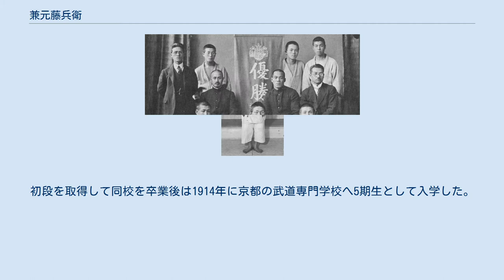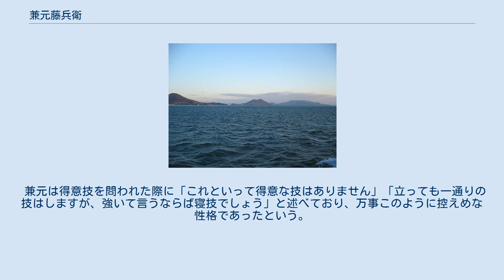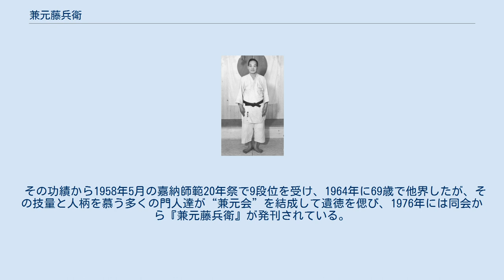兼元藤兵衛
兼元 藤兵衛（かねもと とうべえ、1894年10月15日 - 1964年6月19日）は、日本の柔道家（講道館9段）。
 武徳会武道専門学校在学中に栗原民雄らと鎬を削りその将来を嘱望され、後に御大礼記念天覧武道大会に出場するなどした。
 一方、20代半ばにして北海道に渡り、北海道帝国大学や旧制札幌第一中学校にて後進の指導に尽力、以後半世紀近くの指導歴で多くの門人を育て今日の北海道柔道界の礎を築いた。
 郷里・直島の島々 瀬戸内海に浮かぶ直島、香川郡直島村（現・直島町）の網元の家に生まれた。
幼少時より無相流柔術を学んで旧制大川中学校（現・県立三本松高校）時代に講道館へ入門。
初段を取得して同校を卒業後は1914年に京都の武道専門学校へ5期生として入学した。
 武専の同期には後に昭和天覧試合を制する栗原民雄や山口孫作（隆三）、高橋政雄、三村（浅井）貞吾、中村秀好、三好保郎らがおり、ここで磯貝一、永岡秀一、佐村嘉一郎、田畑昇太郎といった範士・教士のほか、武専1期生で兼元らと入れ替わりで卒業し助手を務める2歳年長の尾形源治の指導を仰いだ。
 身長173cm・体重83kgと恵まれた体格の兼元は人一倍稽古熱心で立技にも寝技にも長じ、武専2年次の1918年5月の大正天皇御大典奉祝伏見宮ご台覧試合に出場した。
 栗原と共に将来を嘱望された兼元だったが、稽古の最中に膝を痛めて4カ月間の休養を余儀なくされ、栗原にやや差を付けられてしまった。
このため2段取得も1916年1月まで持ち越しとなっている。
焦りを覚えた兼元は膝が完治せぬまま稽古に復帰し、それでも最初は不安で寝技中心の稽古をこなした。
寝技は愈々強く巧くなっていったが、一方でこの判断が仇となり兼元にとっては後々まで膝の傷病に悩まされる事に。
本人も後に「無理が祟って膝は生涯の痼疾となりました」「負傷、特に膝は完全に治しておかなければなりません。私が良い見本です」と語っていた。
 1918年に3段位で武専を卒業後は金沢医学専門学校、石川師範学校（以上、現・金沢大学）、県立工業高校、大日本武徳会石川支部で教師を務め、その後は郷里の香川県に戻って香川師範学校、県立農林学校 （以上、現・香川大学）、大日本武徳会香川支部らで後進の指導に当たった。
 1924年には旧制札幌第一中学校を 全国優勝に導いた（2列目中央が兼元） 1920年に北海道へ招かれて北海道帝国大学や旧制札幌第一中学校（現・札幌南高校）、札幌鉄道学校、大日本武徳会北海道支部にて師範を務めると共に、札幌市南12条西13丁目で兼元柔道塾を創設して青少年の育成に当たった。
 1924年8月に東京高等師範学校主催の全国中等学校大会で札幌第一中学校を優勝に導き、1934年には第21回全国高専柔道大会で北大予科に念願の全国優勝を齎（もたら）した。
 またこの間、1924年5月に大日本武徳会より教士号を受けたほか、選手としては1929年5月に御大礼記念天覧武道大会に出場を果たし、青木武や須藤金作、栗原民雄との予選を勝ち抜くには至らなかったものの名誉ある指定選士としての出場を果たしている。
1931年1月には講道館の6段位に列せられた。
 兼元の指導は厳しかったが情熱があり、門下には島本勇蔵や森口二郎、柳沢甚之助、江口肇、鈴木菊男、城岡正美などの顔触れがあった。
 同じ頃、札幌師範学校（現・北海道教育大学札幌校）で指導に当たっていた松崎太平と共に北海道の柔道振興に尽力し、戦前には東北・北海道、樺太対抗試合の開催を実現。
戦後は札幌柔道同好会を結成して北海道柔道界の再興を図り、1952年には東北・北海道の対抗試合を復活させている。
 北海道柔道連盟では松崎の後を継いで理事長の重責を担い、“北海道の兼元”として名を知られ周囲に慕われた。
 兼元は得意技を問われた際に「これといって得意な技はありません」「立っても一通りの技はしますが、強いて言うならば寝技でしょう」と述べており、万事このように控えめな性格であったという。
 その功績から1958年5月の嘉納師範20年祭で9段位を受け、1964年に69歳で他界したが、その技量と人柄を慕う多くの門人達が“兼元会”を結成して遺徳を偲び、1976年には同会から『兼元藤兵衛』が発刊されている。